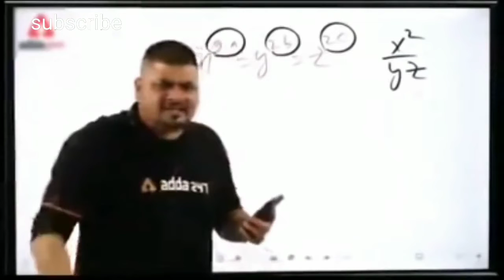Rain🔥 of Grenade ! 😂😂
this video is only intertainment purpose ok guess
 Mobile:-.        Redmi 8a Dual
Ram:-                2GB
Storage:-         32GB
I do not Promote any type of hack,

For developers 👇👇
Are you a game Developer ?
Do you want to strike me ?
Don't do this just Send me I will remove this video